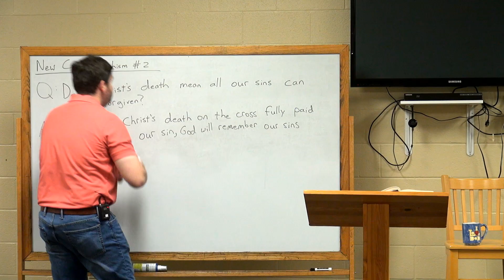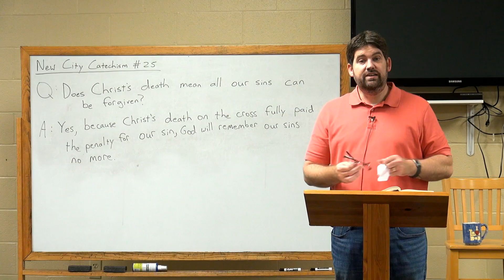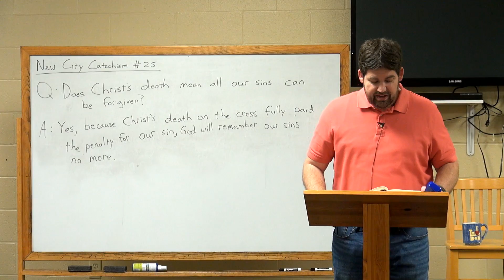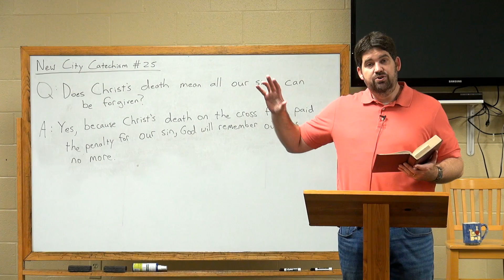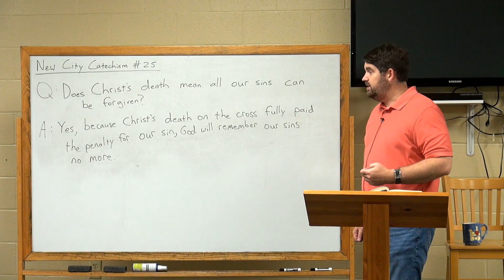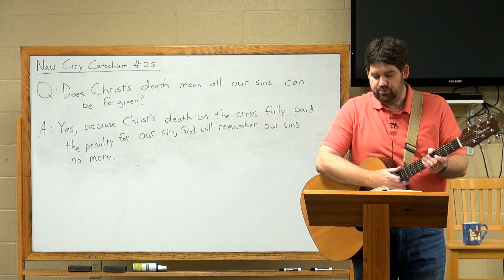Children's Sunday School: New City Catechism #25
by Aaron O'Kelley